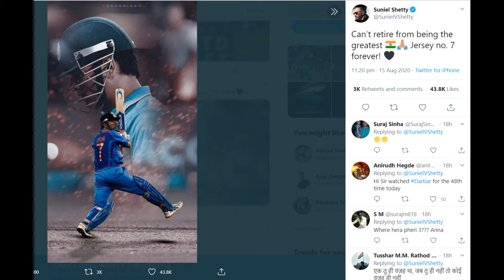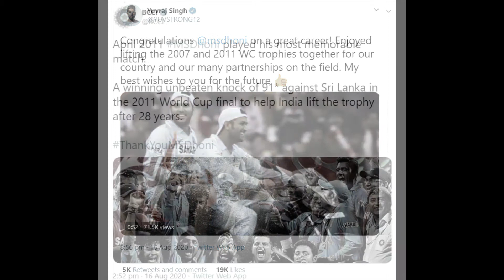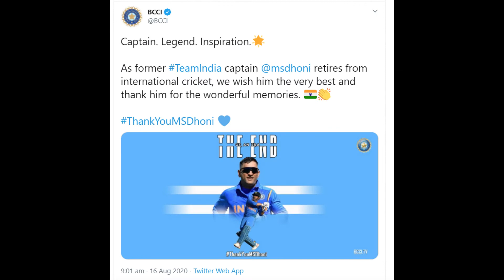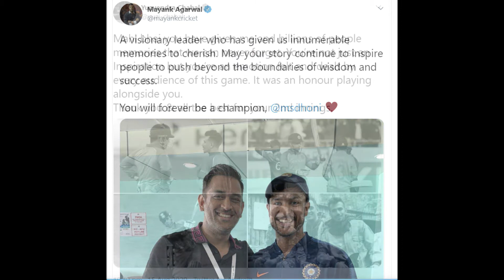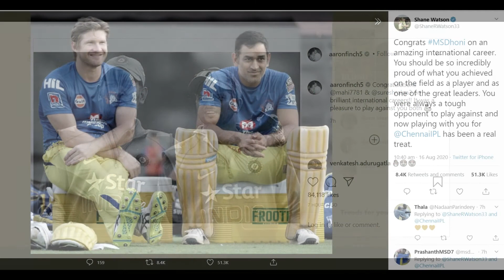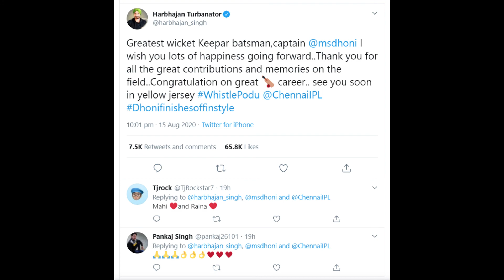Dhoni Retirement | You will always hear good words after your retirement | Facts about Dhoni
Collection of snaps of the tweets and posts, what other cricketers and actors say about Dhoni.
Sachin Tendulkar, Virat Kohli, Saurav Ganguly, Kapil Dev, Sunil Gavaskar, Vidender Sehwag, Bret lee, Ricky Ponting and many others prasising Dhoni after his retirement.